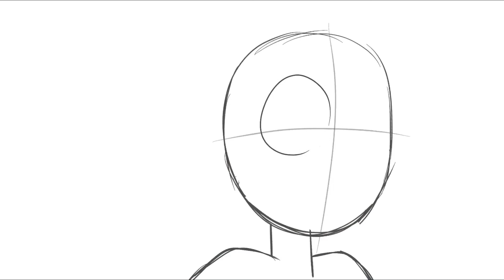Conniverse Redraw | SPEEDPAINT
The song never fits lmao